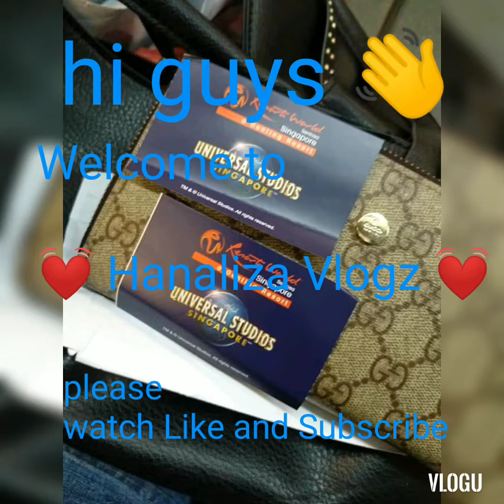Universal Studio Singapore